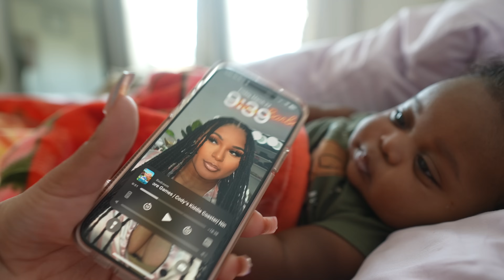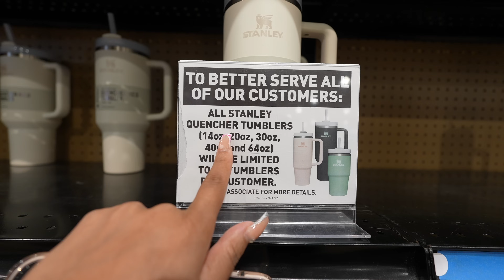WEEKLY VLOG: FAMILY DATE, NUSERY ROOM, TRYNA FIND A STANLEY CUP + MORE | ARMY BARBIE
MY EQUIPMENT